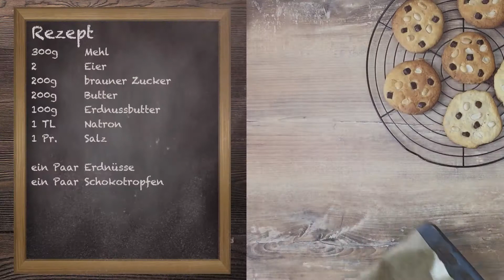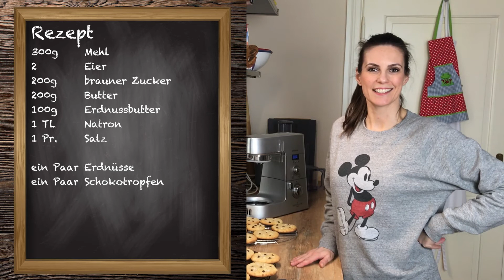Erdnussbutter - Coockies - Einfach backen mit Katrin Wrobel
Kekse/ Cookies sind zu jeder Jahreszeit ein Genuß!
..und wenn sie dann auch noch so schnell gebacken sind.. hmmm lecker!